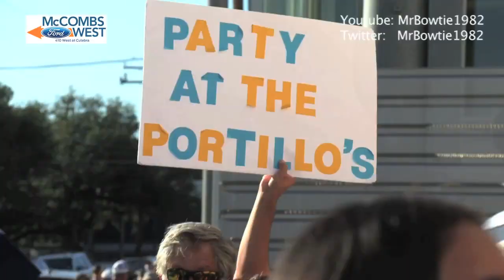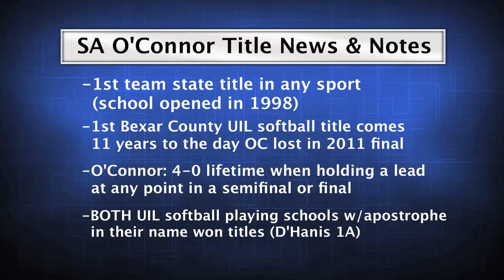San Antonio O’Connor Softball Ends School & Bexar County Title Droughts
AUSTIN - 1 of the most famous movie lines ever spoken was by John P. Ryan in The Delta Force 2.  “Always the Hard Way”.  That line referred Chuck Norris taking the long way to rescue hostages in a movie.  That line could also describe how San Antonio O’Connor ended the school and Bexar County’s droughts with Jada Munoz or Sammie Portillo being Chuck Norris.  And AJ Sanchez got the state championship winning RBI without swinging the bat.

Munoz hit a 2-run homer to win the semifinal game against El Paso Americas, hit a solo home run in the last inning to tie the state final vs Mansfield Lake Ridge before a walk off walk ended it on the 11-year anniversary of the Panthers losing in the 2011 state final.  In both games the Panthers trailed by 3 runs before ever batting but both times were able to survive each time.

Down 6-4 in the 6th Hayley Carder bombed a homer to left to cut the deficit to 1 which spooked relief pitcher Avery Hoang. Hoang did manage to get the last 2 outs, 1 on a deep fly ball, but the fuel was set for the 7th inning.  In the top half the Eagles had a chance to regain critical insurance with a runner at 3rd but relief pitcher Tivoli Martinez induced a ground out to end the inning.

In the 7th inning, Munoz slammed a pitched over the left field wall to tie the game at 6 and the fire was going though the Panthers didnt have to do much work to win the title.  The work was done with Hoang rattled and unable to throw strikes.

Gonzales walked on 4 straight pitches, Dominguez singled, Portillo walked on a 3-1 count to load the bases with none out.  Sanchez had a chance to forever be a hero with 1 swing of the bat.  She got the be the hero without ever taking a swing.  She walked on 3-1 count to score Dominguez & the Panthers won 7-5.

The Panthers won their 1st ever team state title in school history, the 1st UIL softball title for a Bexar County team, and came exactly 11 years to the day when Conroe The Woodlands scored 5 runs in 1 inning to break O’Connor’s hearts.

For the 2nd straight day when OC looked knocked out, Portillo stepped up while the offense took advantage of errors to hang around.  Down 3-0 in the 1st, the Panthers forced the Eagles into 3 errors that led to 2 runs.  Munoz and Gonzales had RBI singles.  In the 2nd, Salinas scored on a failed pickoff throw by the catcher that went into center field and Leighann Goode’s RBI single gave the Panthers the lead.

Portillo allowed 1 base runner between the 2nd and 4th innings but that was erased on a line out to Munoz who flipped to Goode covering 2nd for the double play.

But in the 5th the Eagles struck hard with 2 outs. With runners at 2nd and 3rd, Kassidy Chance singled to left to give Lake Ridge the lead back.  Portillo did set the side down in the 6th when OC made their move once they got Hoang unnerved.

The Panthers are 4-0 all-time in the state semis or finals when they hold a lead at any point.  Coupled with D’Hanis winning the 1A title, both UIL softball playing schools that have an apostrophe in their name won 2022 titles.